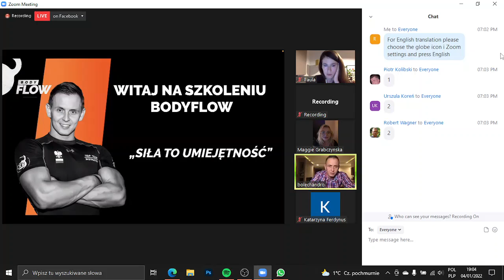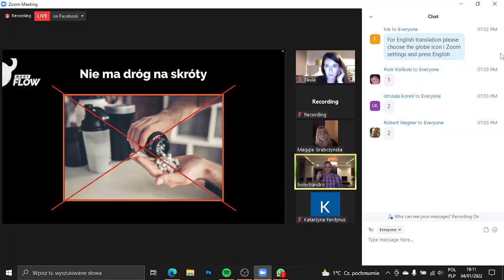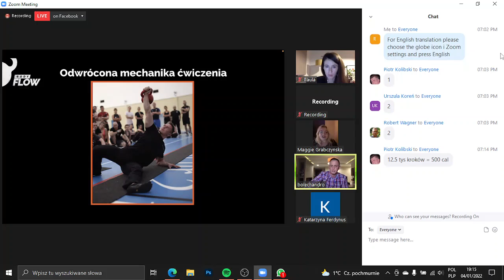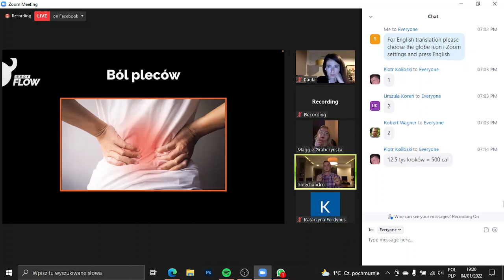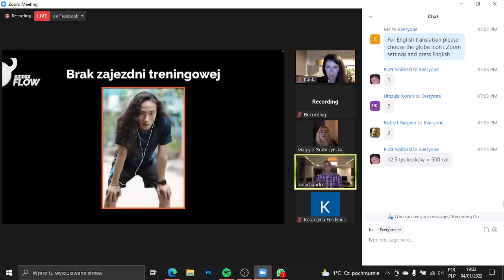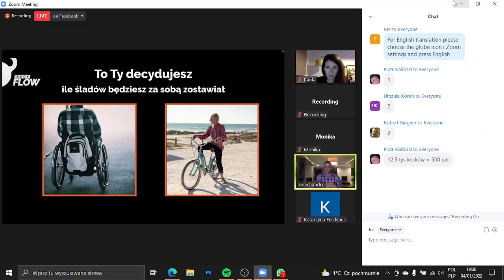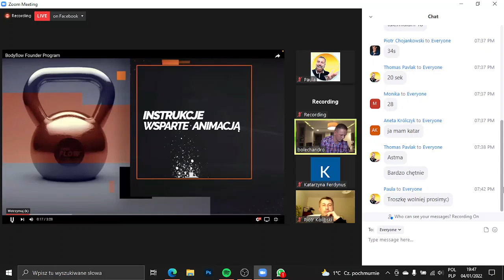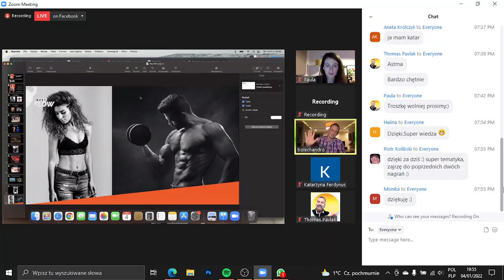Bartłomiej Bolechowski - Strenght - a skill anyone can learn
3rd training with Bartlomiej Bolechowski!

At the meeting, Strength - a skill that anyone can learn, you will learn how to build your strength correctly. You will find out that buying creatine is not the way to the top!

Bartlomiej will explain everything in detail, so if you don't want to have any difficulties moving around at old age, you have to take part in training!

Training with Bartlomiej is a good dose of knowledge, motivation and of course inspiration! Take part in the meeting and invite others 😊